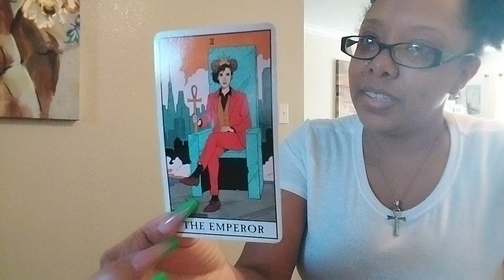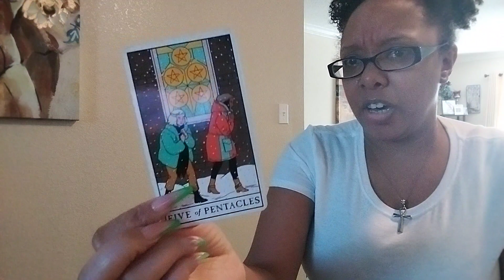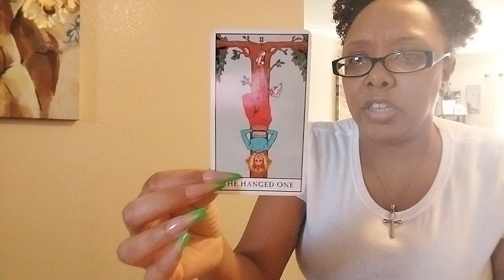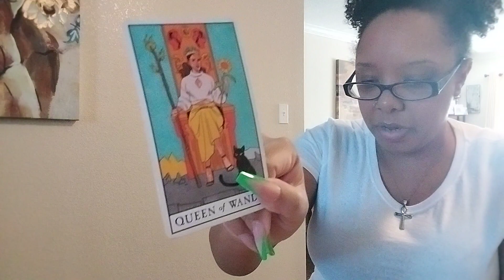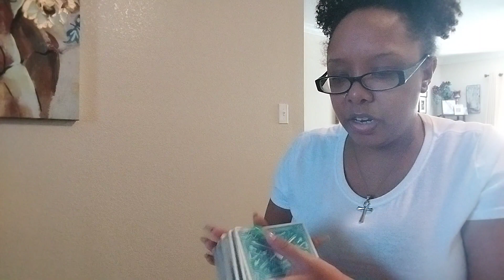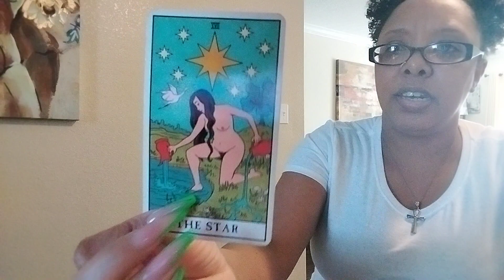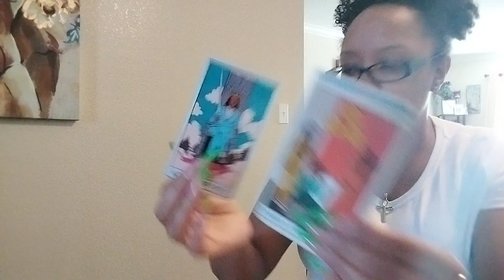📓BEING GUIDED TO SOMEONE WHO WILL HELP YOU EXCEL🔹️CANCER